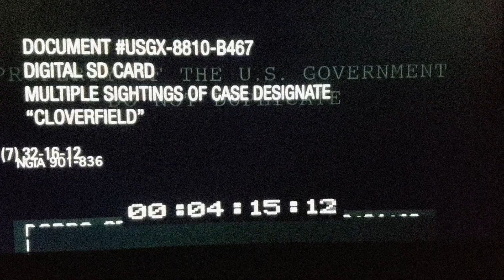DARPA-SUAS-TARGETING-ANIMAL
sUAS X49 tracking test flight 28AUG2017
Spectrum, thermal, magnetic wave, High Dynamic Range Stereo X (HiDyRS-X).

Artificial intelligent tracking system with heads up display target designating direction, altitude.